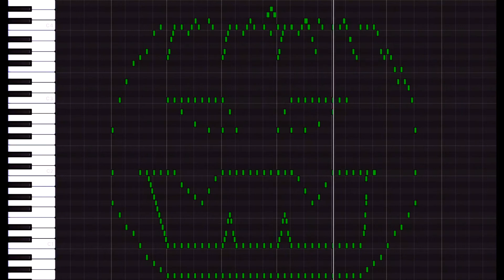Faceless Music Diary - Happy Halloween (pumpkin MIDI drawing/music video/greetings)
Happy Halloween to all of you! Hope you enjoy my creepy musical “drawing” of a carved Halloween pumpkin, made by myself on my iPad with the GarageBand app.

It’s the raw MIDI piano sound: No hearable sounds you can’t see and no MIDI notes with turned down volume. I was inspired by Andrew Huang’s MIDI Unicorn. He himself was inspired by Savant’s bird.